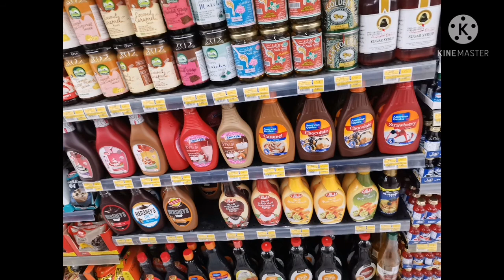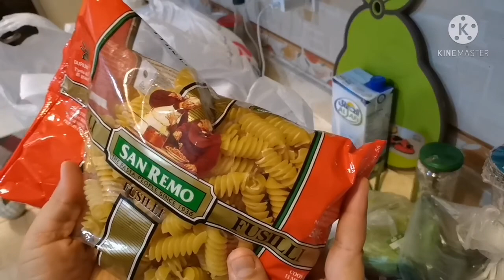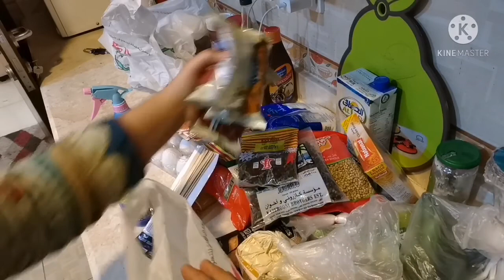Grocery blog window shopping from Bahrain lulu highper market Bahrain Sea view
Grocery blog

I purchased some grocery and enjoying window shopping

From

Lulu highper market Bahrain

Some sea views of Bahrain, s sea